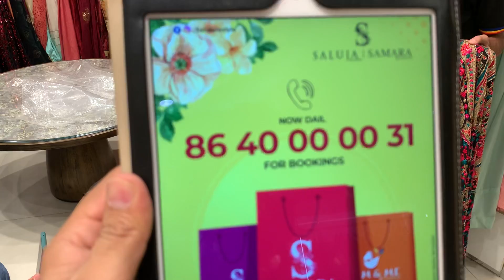NEW DESIGNING ,NEW COLLECTION ,FORMAL PARTY WEAR COLLECTION ,GRAB YOUR SOON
SALUJA INSTYLE/MOM&ME

Shippment worldwide 🌍
Stitching available

Limited stock- Grab Your soon🛍

Be at home. Be safe from corona 🦠
We care for you and your family.

Do prefer online shopping.
(Book your outfits now)👗

Saluja Instyle/Mom&Me
Ghumarmandi,Ludhiana Opp-Sbi  Bank

We are also available on youtube